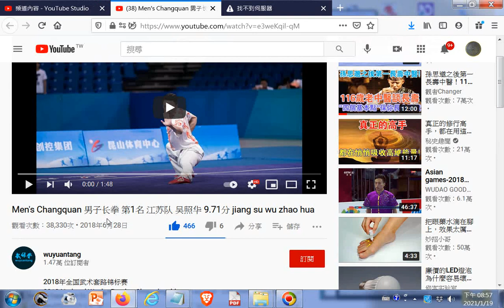Men's Changquan 男子长拳 第1名 江苏队 吴照华 9 71分 jiang su wu zhao hua20210119點閱